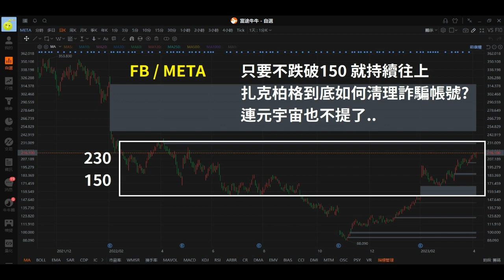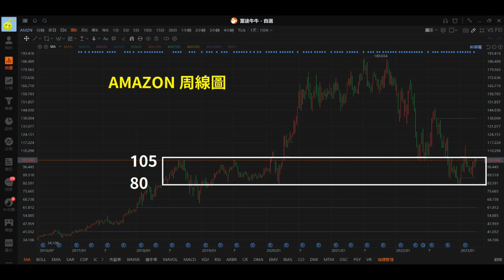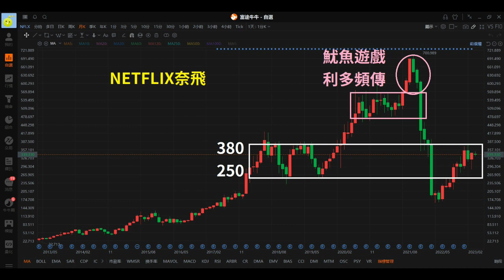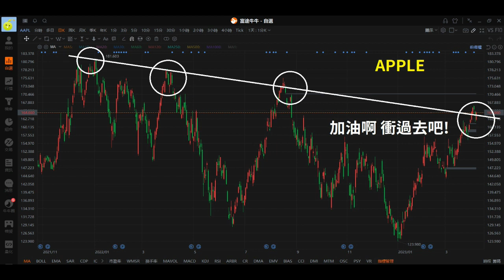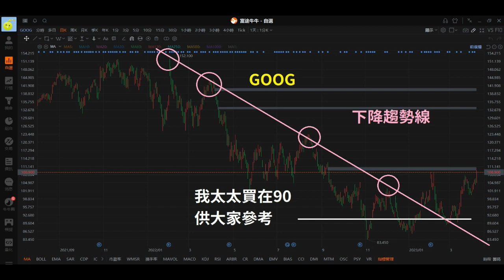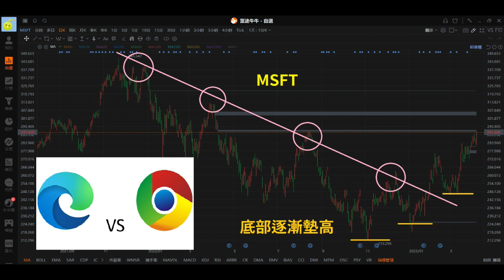FAANMG 2023 04 08